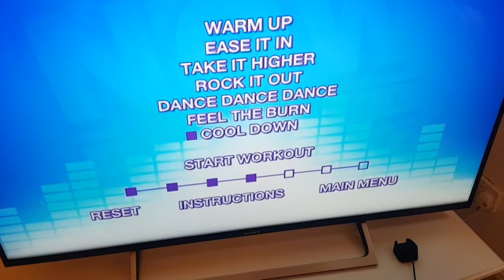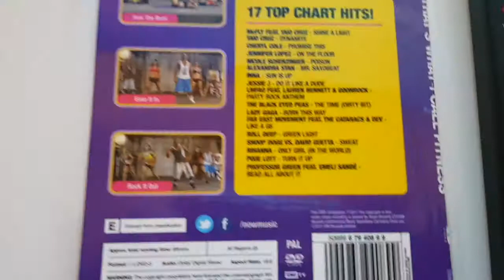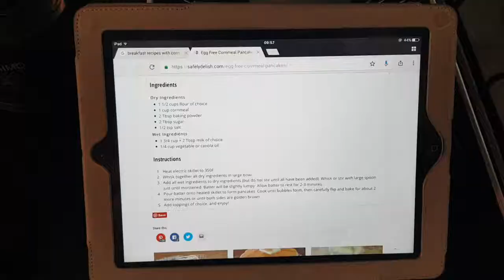Fit For Florida: Episode 6 (Rain, town and workouts)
Join us as we embark on a 15 week mission to get Fit for Florida! We'll upload weekly content of our progress, any challenges, any tips and essentially track ourselves on our journey to be in better shape before we hit Orlando. We will work to get our eating habits in shape and track our losses though the scales but also through measurements.

In this episode, it rains A LOT, I work out 7 out of 7 days for the second week running, I'm now consistently dropping pounds and Ryan has been cooking up a Slimming World storm!